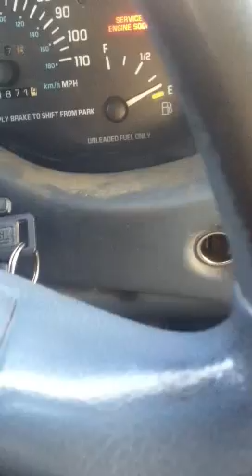My dog, Lucy hates car rides funny stuff!!!